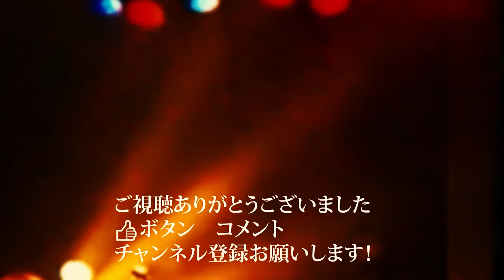竹内睦泰むっちゃん先生が歌う元気になる曲「セルフレボリューション」伝説の日本史トップ講師（塾・予備校） 学生時代は日本史で全国模試1位 73世武内宿禰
歌詞は不明なので、現時点で確認できたものだけをテロップに入れてあります。

【amazon リンク】
真・古事記の宇宙 単行本（ソフトカバー）

真・古事記の邪馬台国 単行本（ソフトカバー）

正統「竹内文書」の謎 Kindle版

正統竹内文書「武内宿禰が語るカタカムナと瀬織津姫」第七十三世武内宿禰と行く日本全国秘授口伝ツアーVol.14神戸編

名称
神日本磐余彦天皇（かんやまといわれびこのすめらみこと） - 『日本書紀』（和風諡号）
彦火火出見（ひこほほでみ） - 『日本書紀』（諱）
狭野尊（さののみこと、さぬのみこと） - 第十一段の第一の一書での幼名。
神日本磐余彦火火出見尊（かんやまといわれびこほほでみのみこと） - 『日本書紀』神代第十一段第二・第三の一書
磐余彦火々出見尊（いわれびこほほでみのみこと） - 『日本書紀』神代第十一段第四の一書
磐余彦尊（いわれびこのみこと） - 『日本書紀』神代第十一段第二
磐余彦帝（いわれびこのみかど） - 『日本書紀』継体紀
神倭伊波礼毘古命（かむやまといわれびこのみこと）- 『古事記』
若御毛沼命（わかみけぬのみこと） - 『古事記』
豊御毛沼命（とよみけぬのみこと） - 『古事記』
始馭天下之天皇（はつくにしらすすめらみこと） - 『日本書紀』（美称）
漢風諡号である「神武」は、8世紀後半に淡海三船によって撰進された名称とされる
出典：wikipedia

1966年（昭和41年）12月17日生誕 ～ 2020年（令和2年）1月13日逝去。大阪府出身。

【竹内睦泰先生に関するQ＆A】
質問されることが多い内容をまとめました。

Q.竹内先生は本当は生きているんじゃないですか？
A.いいえ。2020年1月13日に亡くなられています。

Q.竹内先生は第73世武内宿禰でしたが74世となる後継者の方はいるのですか？
A.いいえ。後継者はいないそうです。また、74世を名乗る方がいたら偽物だそうです。

Q.公認の切り抜きチャンネルなんですか？
A.はい。チャンネルむっちゃん、日本歴史文化研究機構の動画を、元動画としており
ご遺族から許可を得て運営しています。
動画の本編を見ることができるDVDの販売は、
にて、お買い求めいただけます。

Q.秘密の口伝を話してしまっても良いのですか？
A.竹内先生が、お話している口伝は、一族の了承を得た
公開していいと言われている内容のみです。
本当に秘密とされていることは話していません。

以後、個別の質問は返信しませんので、ご了承ください

縄文時代の真実 あまり知られていない生活や食事 日本史 地質学や考古学の観点からも

日本とムー大陸の明らかにおかしい共通点。竹内文書に記されていた日本のピラミッドとの関係がヤバすぎる…【 都市伝説 日本 ピラミッド 竹内文書 歴...

ヤタガラスは神武天皇を○○た！意外にもキリストと同時代？・・・歴史ミステリー 八咫烏 歴代天皇 アマテラス 正統竹内文書 歴史解説【むっちゃん 日本史探求 竹内睦泰 古代史研究 睡眠用 雑学 教養】
都市伝説